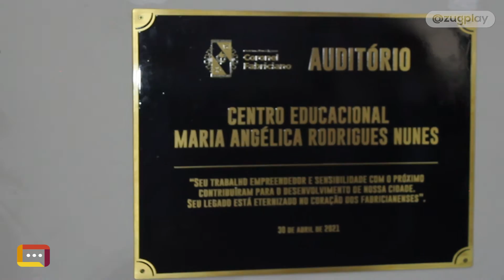Coronel Fabriciano inaugura novo prédio da prefeitura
A prefeitura de Coronel Fabriciano está de prédio novo. O Paço Municipal foi inaugurado na manhã desta sexta-feira (30). A cerimônia contou com a presença do deputado federal Domingo Sávio; dos deputados estaduais, Celinho Do Sinttrocel e Tito Torres; do prefeito de Timóteo, Douglas Wilks; do prefeito de Governador Valadares, André Merlo, e do vice-prefeito de Ipatinga, Alex Imóveis; além de vereadores, secretários e servidores municipais. Confira na reportagem!